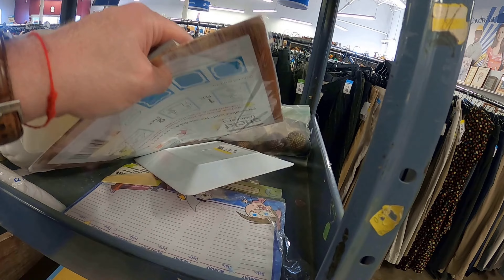Can't Stay Away from GOODWILL, STILL FOUND STUFF TO RESELL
I will buy this stuff from you, so let's make a deal

Links to my ebay stores: